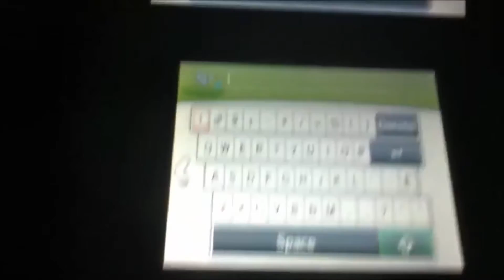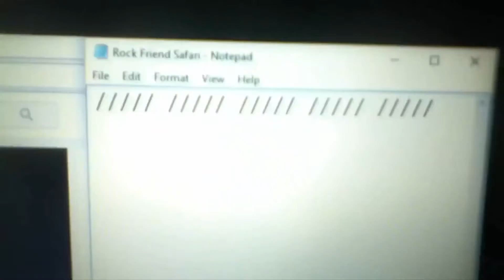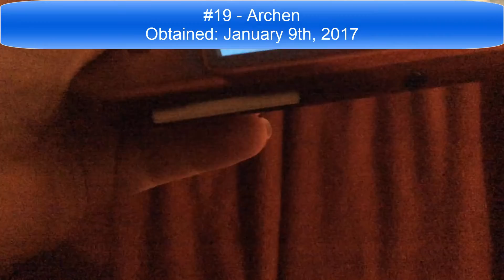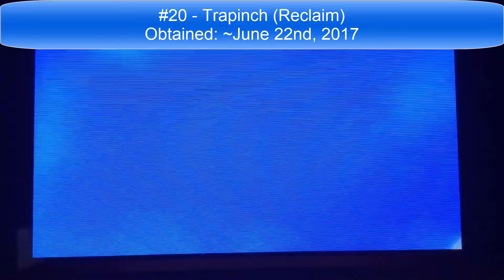(2013 - 2018) 21 SHINY POKEMON FINDS COMPILATION (Black 2, Y, Moon and More)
I was originally gonna upload these separately, but I figured that'd end up taking too much time and would flood the sub boxes of the few people subscribed to this channel (which is something I don't wanna do whether I'm on my main or second channel). So instead, you'll get all of them reuploaded here TOGETHER in a massive compilation that cuts out all the filler (because the video would be over an hour long otherwise)! From Krokorok to Trapinch, from Nature Preserve Haxorus to Odd Egg Pichu, here are all 21 of the Shiny Pokemon I found and/or caught from 2013 to 2018!